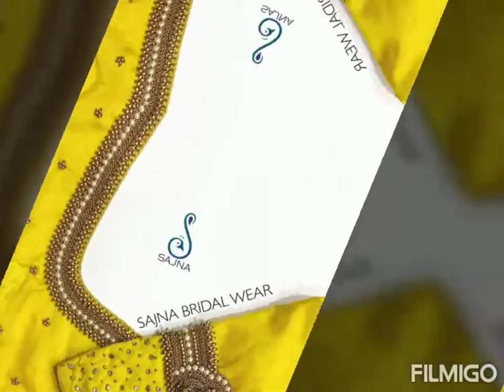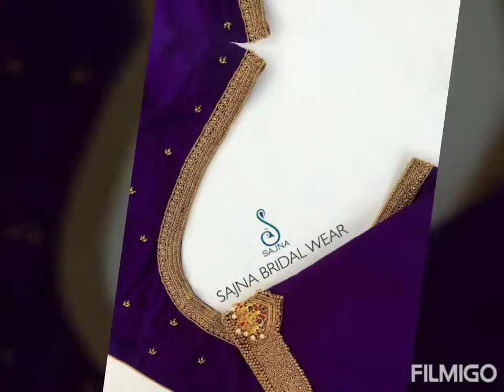heavywork blouse ||latest trendy blouse ||bride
2020latestblouse bridalblouse aariwork embroidery ||heavywork blouse ||latest trendy blouse ||bride